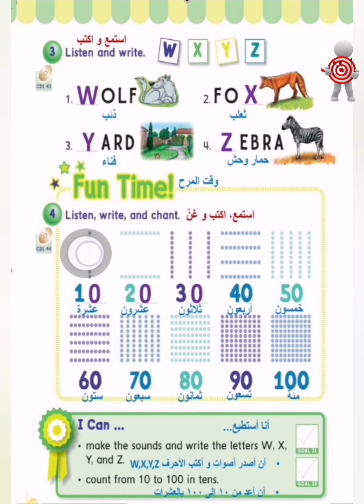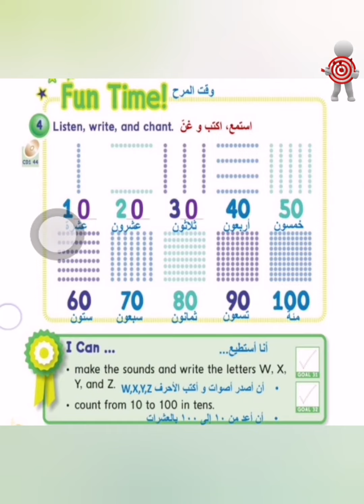we can 2 unit 4 phonics طفوله مبكره للمرحلة الابتدائية